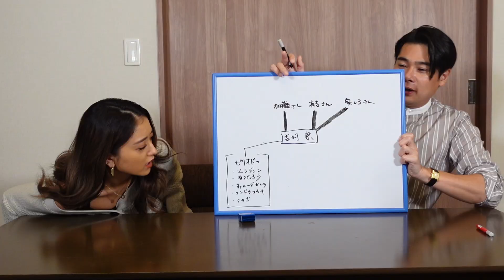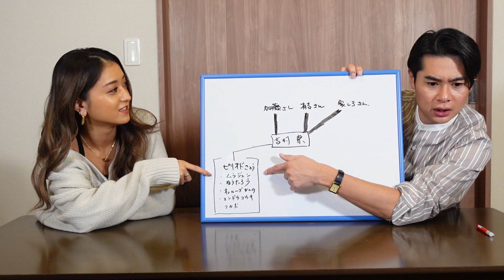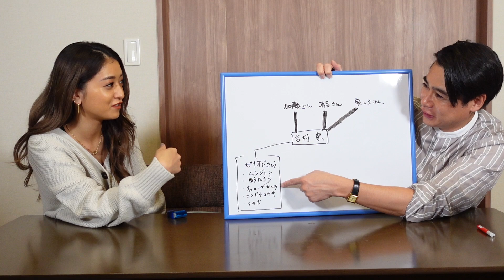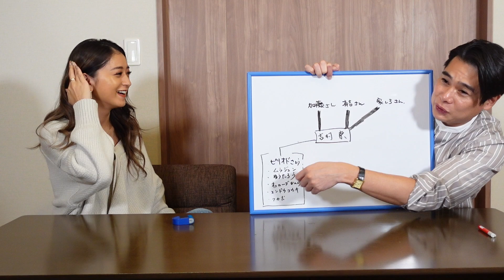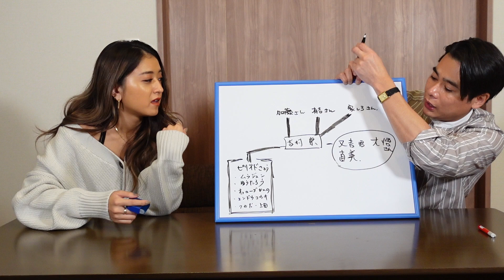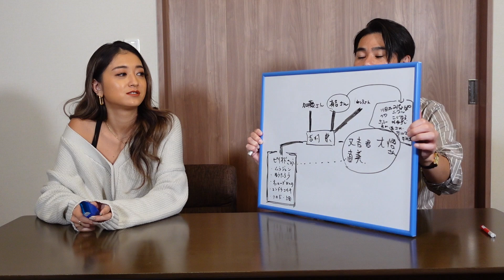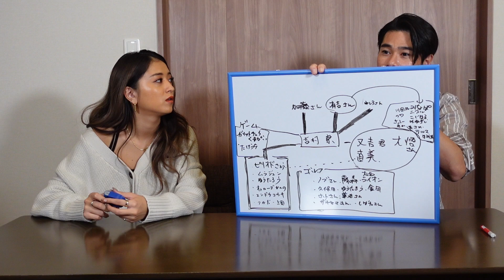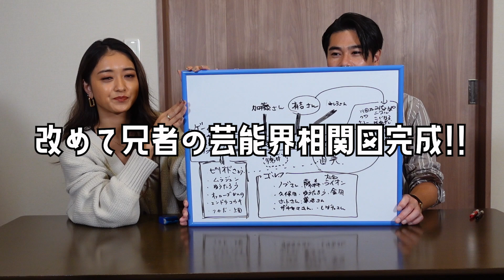【相関図】ノブコブ吉村の豪華な芸能関係をお見せします。意外な交友関係が明らかに！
みちょぱと一緒に平成ノブシコブシ吉村の芸能相関図をまとめてみました！次回は、みちょぱの相関図も配信しますのでお楽しみに！

毎週木曜日、日曜日に動画を配信いたします！

📍平成ノブシコブシ吉村オンラインサロン「御馬鹿会議」